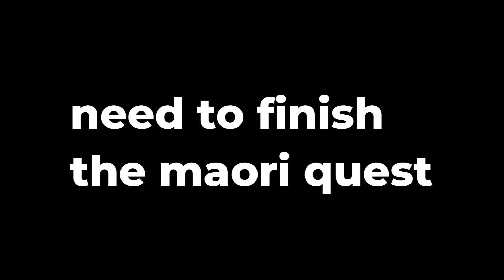I Evolved New BEST Ultimate Riku Kai & Needle Queen Kai In Bleach Anime Last Stand Part 2 Update!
Game Title: [⚔️TYBW🩸+ 💉QOL] Anime Last Stand

8+ new units and evos
New Secret Shikai quest
New Secret Schrift quest
New Bleach - inspired Story map
New Invasion Portal
LB reset
LB capsule unsealed
New LB capsule
New Evo Items
New Secret Portal
New Currency
 New Titles
New Secret Unit
New Souls
New Event Wheel
New Battlepass
New Event Team leader Mechanic  / (New titles with a secret buff)
New Battlepass Unit
New Inf castle Capsule
Slime Event Over
Previous Inf castle Capsule Unsealed
New Soul Fusion

💉🏥 QOL:
FINALLY added new Pity SYSTEM for Legend Stages and Story Drops
New Unit Index System
Unit Index Rewards
New Base Healthbar UI
Unit max Range display system
 Dark Overlay on units u cant place
Enemies Counter in TD

Play Anime Last Stand Here!